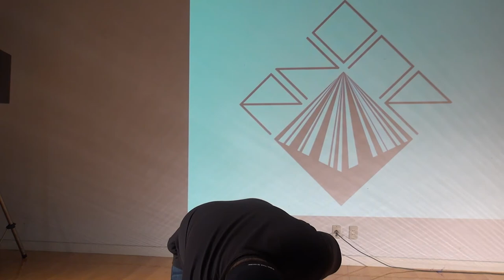2014EZONE Preliminary SS 18 Kenta Kawaharada